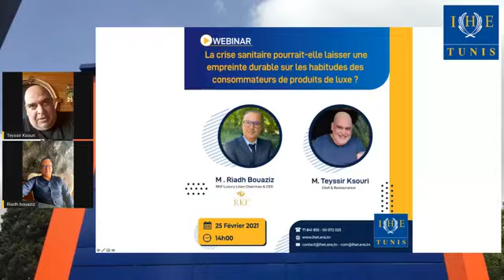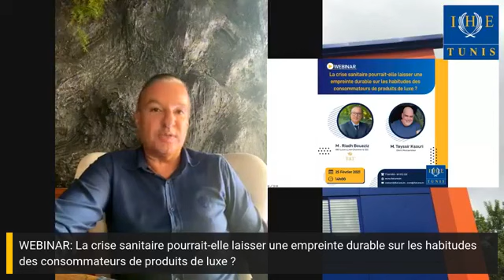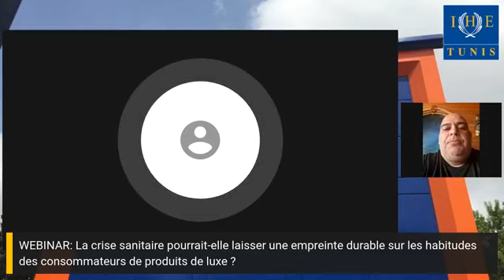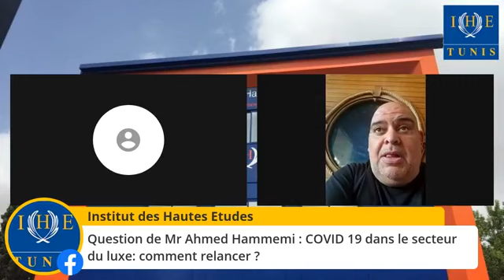La crise sanitaire pourrait-elle laisser une empreinte durable sur les habitudes des consommateurs..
WEBINAR: La crise sanitaire pourrait-elle laisser une empreinte durable sur les habitudes des consommateurs de produits de luxe ?
Intervenant:
👤 M . Riadh Bouaziz : RKF Luxury Linen Chairman & CEO
Modérateur:
👤 M. Teyssir Ksouri : Chef & Restaurateur